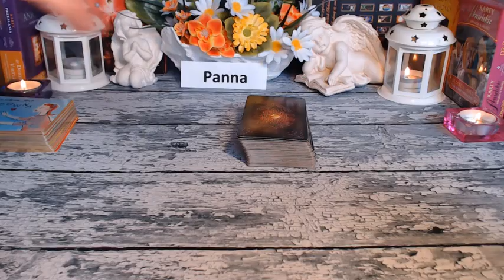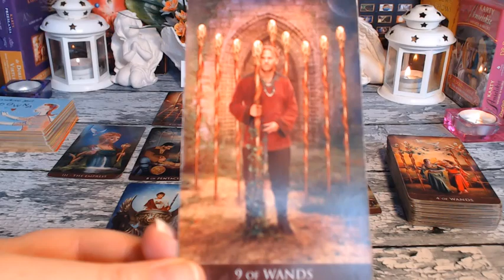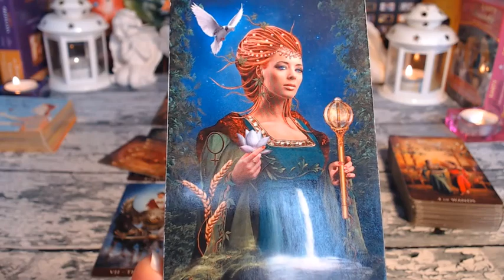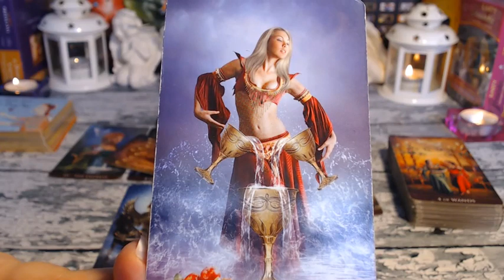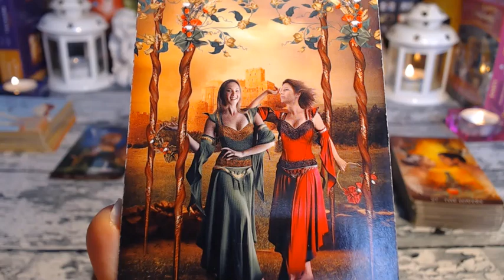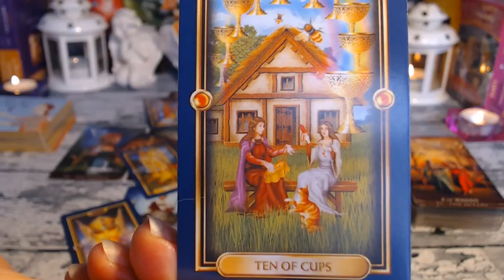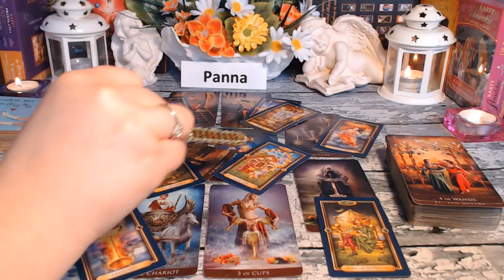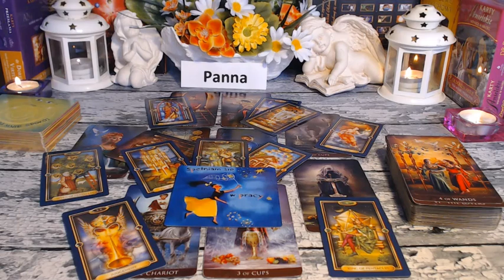🌺👩 TAROT* PANNA* HOROSKOP * MAJ 2019🌺👩